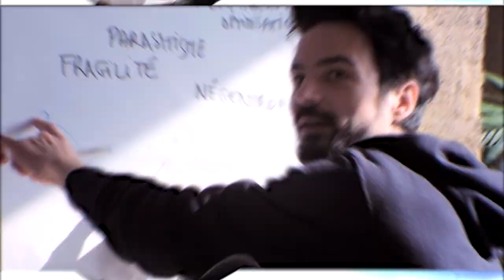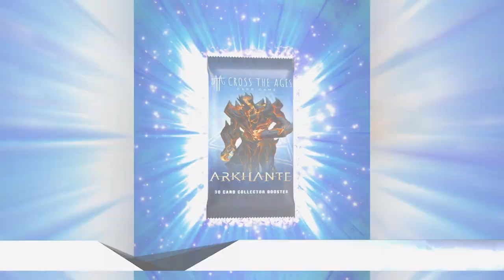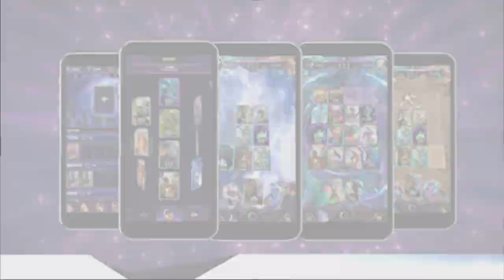BEST OF 2022 | Cross The Ages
2022 was an exceptional year at Cross The Ages. We've had some great things happen, and this is just the beginning! 2023 begins and you are not ready for what is ahead!

🎁 10 comments under the video will be randomly selected to win a Standard Free Pack!

➡️ Join our telegram and Discord  to participate in our next event

Cross The Ages: TCG is a trading card game where players compete to capture more space than their opponent on the game board. They strategically use battle cards and field cards to dominate their opponent and ultimately win the game.

The game is designed in a “blitz” format. Each player only has five minutes to play their turns. The maximum duration for an entire game is therefore only ten minutes, making Cross The Ages an addictive experience in which players have to both  “Play Fast” and “Play Smart” in order to win.

The arena from the Cross The Ages universe, Appologium, is based on 7 fantasy and sci-fi novels. It is here where players are immersed in intense one vs one battles. They collect cards from a collection of +350 characters through chest rewards, daily quests, special events like e-sports competitions, or token holding. These cards can be upgraded and merged into more powerful versions: alternative and alternative combo cards.

They can reach for the Immutable X marketplace to trade their assets freely: buy and sell cards or even borrow and lend them to other players. By completing the entire collection of CTA, they will also be able to bring their digital cards to physical use, by turning their NFT into NFC: Non-Fungible Cards.